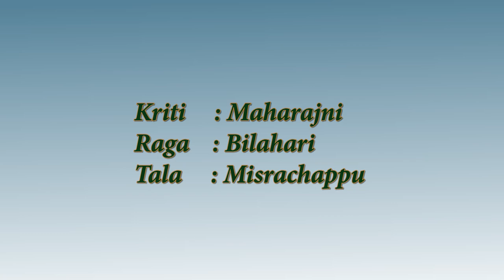Maharajni | Bilahari | Misrachapu | Annaswamy Sastri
Carnatic music is the storehouse of lakhs of compositions. Only a very few have been sung in concerts. Brehath is presenting, in this episode, eight Sanskrit Kirtanas of prominent eight vaggeyakaras like Mysore Sadasiva Rao, Annaswami Sastri, Periyaswamy Thuran, Papanasam Sivan, Irayimman Thampi, Lalitha Dasar, Prof. R.Sreenivasan, and K.N. Gopalapillai, sung by the faculties of Brehath Sangeeth Kendram. These beautiful gems have not been rendered so far by anyone. The kirthanas are performed with manodharma svaras, which also glorify the compositions. All these compositions are tuned by Kerala Sangeethacharya Dr.B. Pushpakrishnan, Former Prof. & Head, Department of Music, Kerala University, Trivandrum.

 Kriti:-Maharajni
Raga :Bilahari
Tala : Misrachappu
Composer:-Annaswamy Sastri
Vocal:- Smt Lekshmi Subha
Violin:- Udupi S Sreejith
Mridangam:- Changanasseri K.R.Jayan
Ghatom:-Trivandrum R.Rajesh

Pallavi
Maharajni maam pahi
Anupallavi
Mahalakshmyadi parivare
Mandrini nyastha raajyabhare
Chittaswaram
IIsᴐrgrgpgpdpdṡnII
IIdᴐdṡpdgprgpmgrII
IIsᴐsrgpdndndpmgII
IIrᴐgpdṡᴐrgpdṡᴐṡII
IIṙġṗṁġṙṡndġṙṡṙṡII
IInṡndndpᴐmgrgpdII
Charanam
Bhandana chandaripu
Khandana pandithe
Khanditha dandini
Dandanandithe
Thundheera mandala samhithe
Pundareeka janmaandaja sthuthe